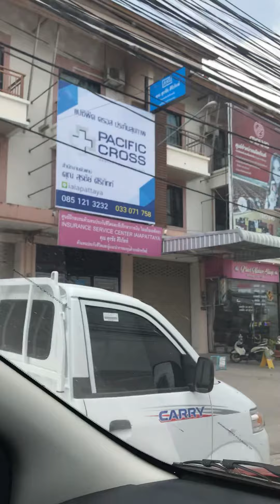บอกทางAIAPATTAYAพรประภานิมิตร17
FA CENTER AIAPATTAYA